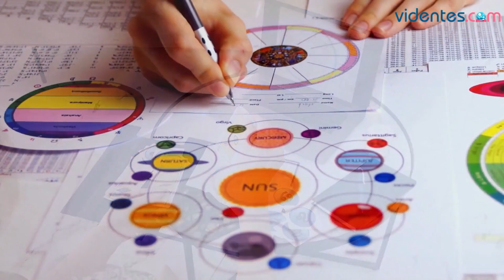HORÓSCOPO DIARIO 💖🌞🥰 GÉMINIS ♊️ DOMINGO, 8 DE SEPTIEMBRE DE 2024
Horóscopo de Géminis para hoy, domingo 8 de Septiembre de 2024. El horóscopo para hoy: descubre tu futuro gracias a mi horóscopo diario para ti.